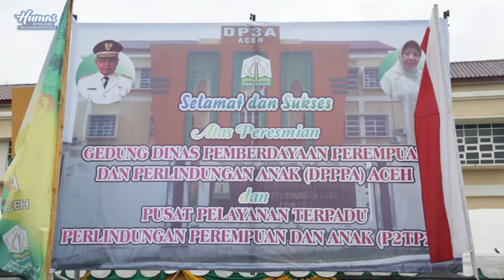GUBERNUR ACEH RESMIKAN KANTOR DP3A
BANDA ACEH - Gubernur Aceh Zaini Abdullah meresmikan Kantor Dinas Pemberdayaan Perempuan dan Perlindungan Anak (DP3A) Aceh serta Gedung Pusat Pelayanan Terpadu Pemberdayaan Perempuan dan Perlindungan Anak (P2TP2A) di Jalan T. Nyak Arief, Banda Aceh, Selasa 28 Februari 2017.

Peresmian ini ditandai dengan penandatanganan prasasti oleh Gubernur Zaini yang disaksikan Kepala DP3A Dahlia, Kajati Aceh Raja Nafrizal, Wakil Ketua DPRA Sulaiman Abda, Sekda Aceh Dermawan, Ketua Tim Penggerak PKK Aceh Niazah A Hamid, serta sejumlah tamu lainnya.